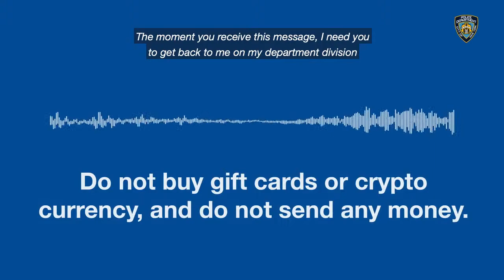NYPD Warning on Social Security Scams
Don't fall for these robocalls targeting New Yorkers this tax season.